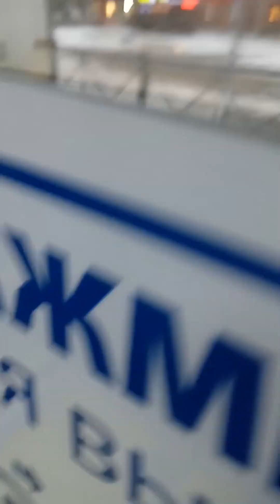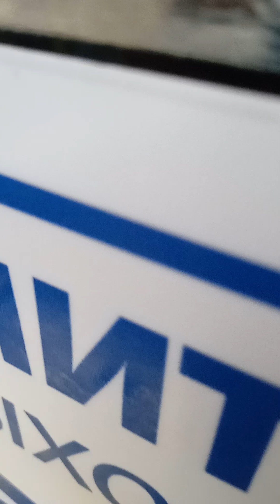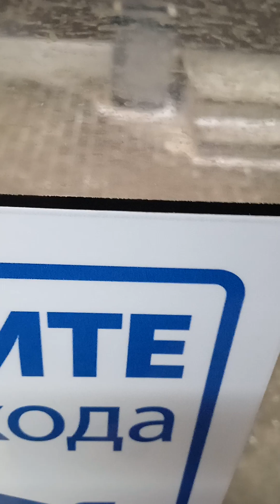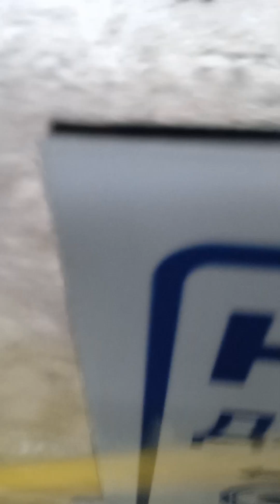Новый троллейбус следует по маршруту 2